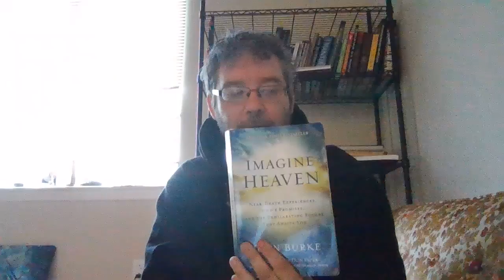WIN 20201016 14 17 07 Pro